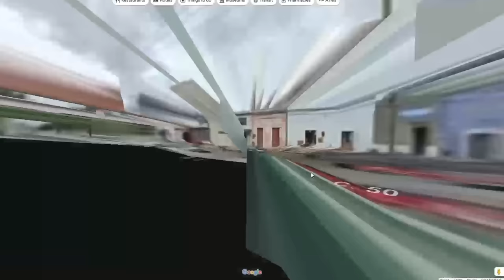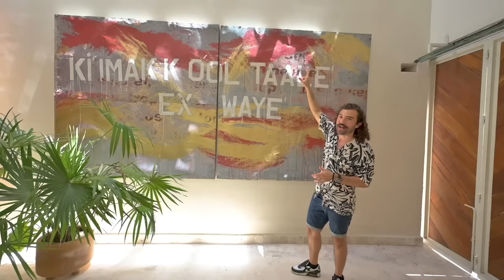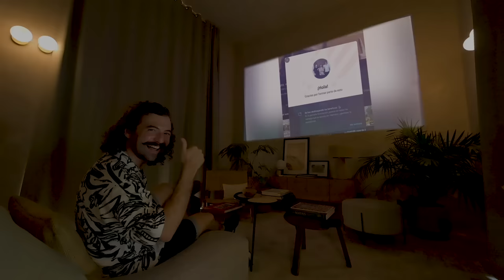Casa de 4.5m de FRENTE!! Con CINE y 3 recámaras. Inspirada en PALACIO MAYA!!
Esperemos que lo disfruten!

Quiero invertir en una propiedad en Mérida 🏡📈💰►

¡Hazte miembro de Trasmuro y disfruta de contenido exclusivo!

Productos de la casa que puedes comprar en Amazon!  ►

¡Me gustaría anunciarme con Trasmuro!

¡Tengo una propiedad que quiero que conozcan!

Es posible que nos den una comisión al dar clic en los links de Amazon. ¡Gracias por apoyar a Trasmuro!

00:00 Intro
00:38 Fachada
02:15 Detrás del muro
02:46 Garage/Recibidor
04:24 Cocina/Comedor
07:42 Recámara 1 (Principal9
10:41 Terraza/Piscina
12:23 Cine
15:31 Patio 2/Recámara 2
18:15 Escalera/Recámara 3

Casa Ajau nos presenta un manifiesto desde su fachada: inspirarse en la cultura prehispánica para ser auténticamente local. Con un acabado color concreto y un adorno estilo rajuelado, el exterior resalta enseguida y se presenta como una propuesta arquitectónica disruptiva, sin necesariamente romper con el entorno. Esto gracias a que se respetaron ciertos aspectos como la altura y la línea de la cornisa que es tan tradicional de las fachadas coloniales.

Gracias a que el portón exterior ya tenía el tamaño para meter un auto, se decidió dejar eso como una ventaja poco común en el rumbo del centro histórico. Después de este garaje nos encontramos con la primera crujía, de una casa que nos lleva por sus espacios de manera impredecible y sin poder ver hasta el fondo de la propiedad, con la intención de sorprender y dar la ilusión de estar en un espacio que no termina. Esto es muy efectivo en lugares confinados como esta casa.

La primera crujía cuenta con la cocina y el comedor, con una puerta de vidrio que tiene un patrón geométrico al estilo Mondrian, desde donde podemos observar la terraza en todo su esplendor. A un lado de estos dos espacios se encuentra una escalera que nos lleva a la primera recámara, la cual cuenta con balcón y baño propio. Desde ésta podemos ver un bajante de agua inspirado en un pezón materno, el cual simboliza que el agua es vida.

La terraza es donde se encuentra el spot estrella de la casa. Primero vemos la piscina, la cual, con sus escaleras crea una pirámide inspirada en la Gran Pirámide de Uxmal, que además tiene un uso práctico de crear una serie de asientos para poder sentarse dentro de la piscina de acuerdo con la altura que tenga el huésped. Detrás de la piscina nos encontramos con una puerta triangular inspirada en el Palacio del Gobernador, también de la zona arqueológica de Uxmal. Le da un toque único al espacio, algo que solo podría haber en la Península de Yucatán.

Esta puerta triangular nos lleva a una sala de TV que es elevada a simular un cine, gracias a un proyector en la enorme pared que permite una experiencia más íntima. Además, la misma puerta triangular permite que entre menos luz, por lo que lograr un espacio oscuro es más sencillo.

Después del cine nos encontramos con otro patio lleno de naturaleza, el cual precede a las últimas dos habitaciones del fondo. La idea de hacerlo así era lograr que las recámaras pudieran tener todas su propio patio y acceso a la naturaleza, además de lograr mayor privacidad.